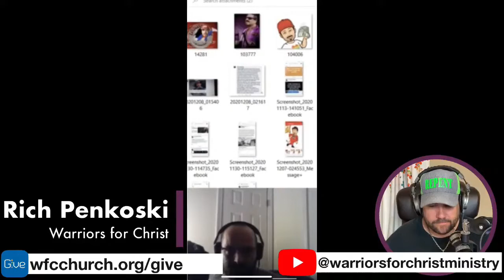Rich Penkoski Attacks Jon Kragen For Updating PayPal To Get Donations